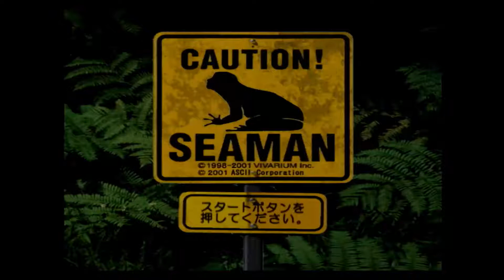【シーマン】#19 ヒマラヤヒマラヤ！ヒラヤマ！！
ヒジって10回言っての奴やろ